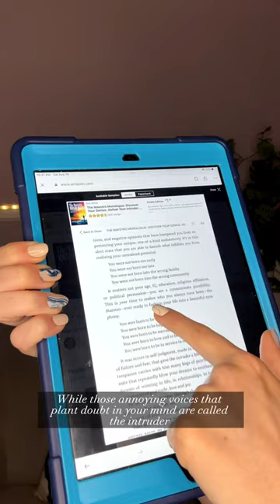The Ultimate Self-Help Book By Rob White | Book Review | The Maestro Monologue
Right now you are standing at the center stage in the theatre of your life.
Your timing is perfect, you are perfect!

No one can walk your path on your behalf.

Be prepared to shatter all the myths, superstitions, and misconceptions that have hampered you from achieving your true potential to become the Maestro you are meant to be with this self-help book!